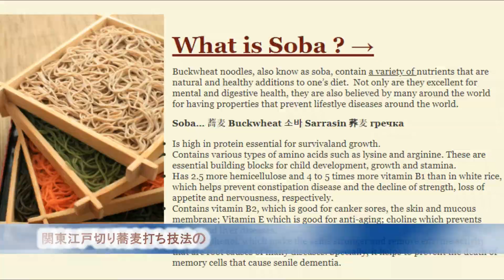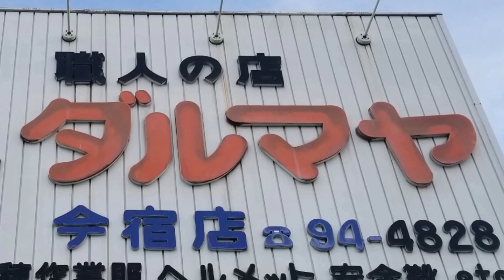ミュージックBOX番組 記録版「NY蕎麦職人への道」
故郷、姫路旅立ちから東京、NYへの道のりと
今日の日本食普及親善大使任命までのドラマ。